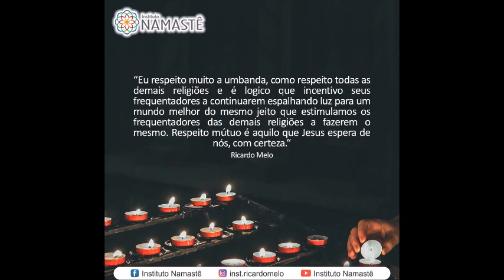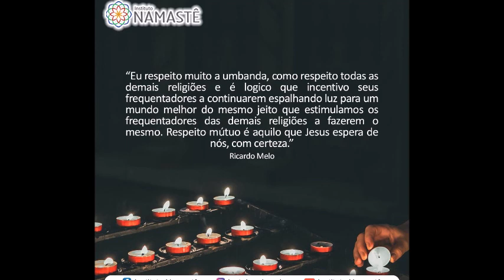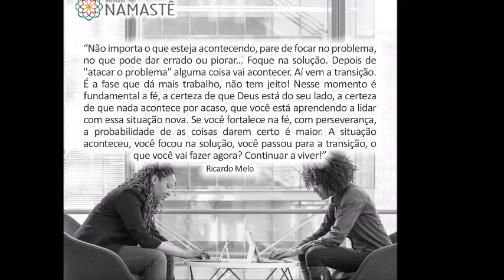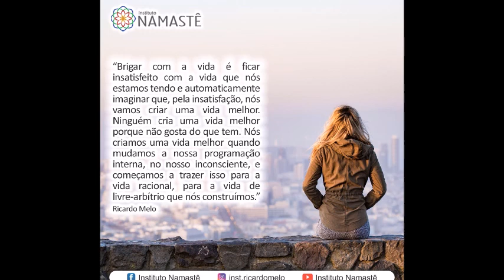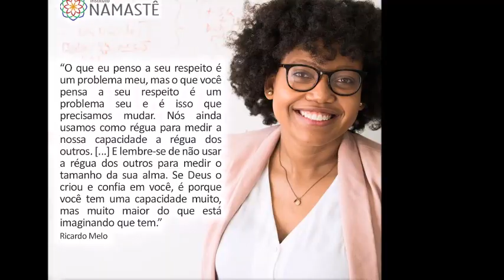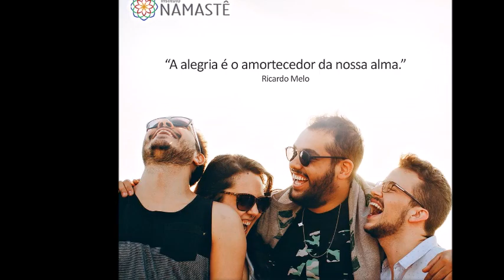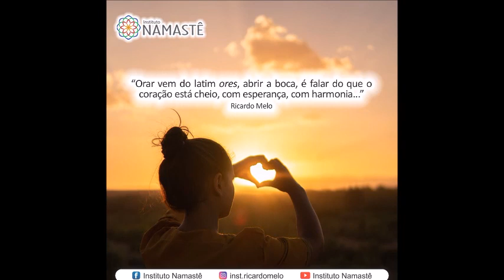Pílulas do Evangelho - Cuidado com o Ciúmes...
1. Precisa desabafar? Precisa de uma palavra amiga, de um ombro amoroso? Então, faça contato AGORA MESMO, conosco!! 🤔❤️

2. EVANGELHO NO LAR, DIARIAMENTE... 🙏
🎯 Horário: 10:30hs.